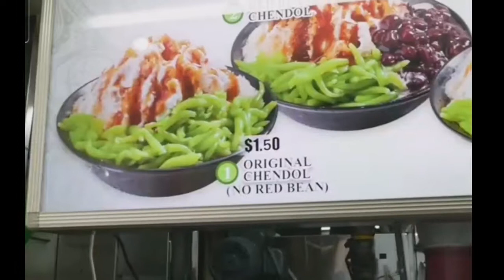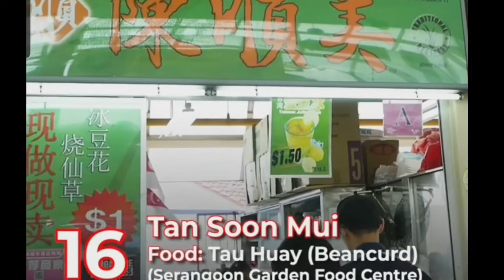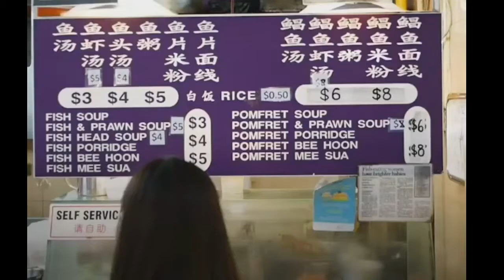20 Street Food Under 3$ in Singapore | Come and visit the Traditional Singaporean Breakfast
Come and try the cheapest but nice food

Visits our YT channel The Best Fwendz